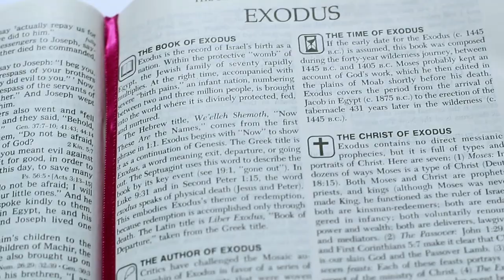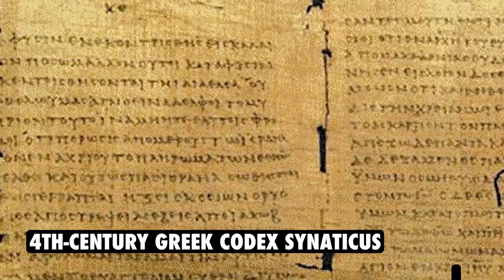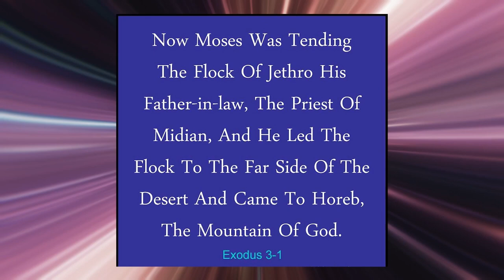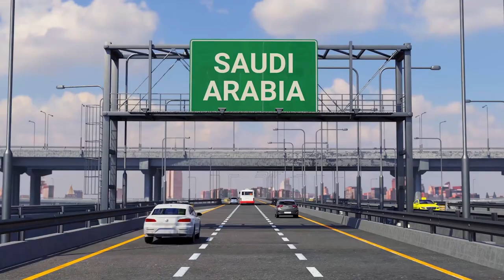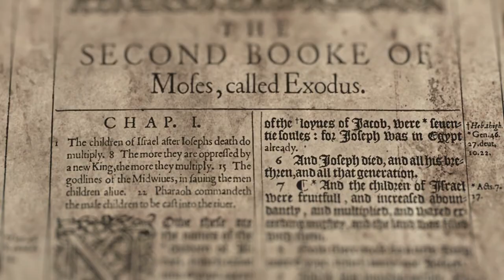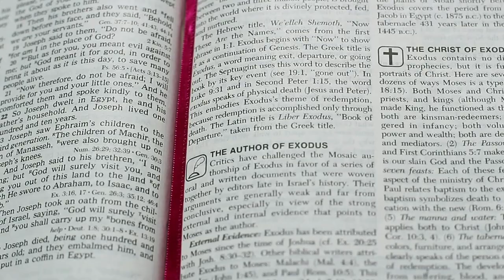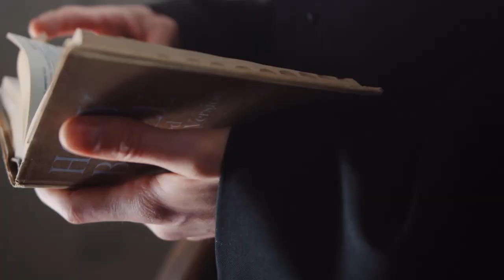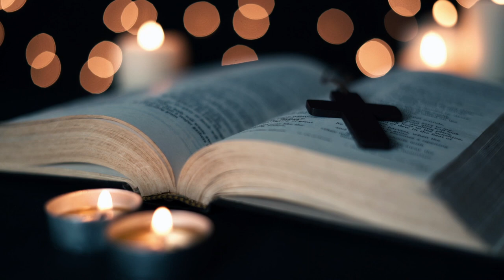How Saudi Arabia's Terrifying Discovery Will Change the World Forever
Are you ready to be shocked? Saudi Arabia has recently made a terrifying discovery that has left the entire world in awe. The discovery was made by researchers at Mount Sinai, a well-known destination located in the South Central Sinai Peninsula between Israel and Egypt, where visitors from all walks of life, including tourists, skeptics, and scientists, have made unexpected discoveries. Scholars have had differing ideas about Mount Sinai's precise location, and scientists have also expressed conflicting ideas, leaving the issue unresolved. However, what was recently found has shaken the world to its core. In this video, we will explore the shocking discovery and discuss the controversy surrounding it. So, keep watching to find out more!